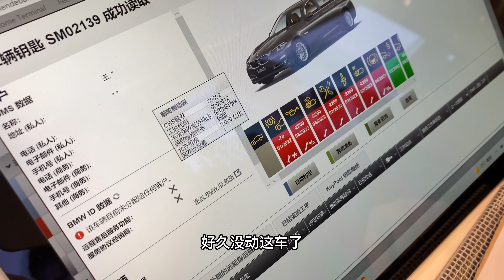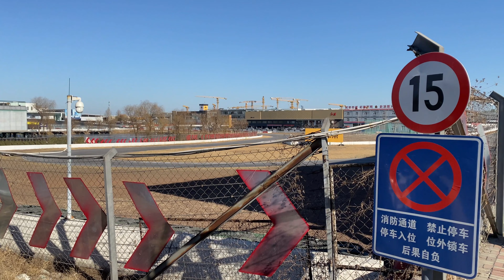我刷新了4S店的一项新纪录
虽然我不玩儿车，也不是很懂车，但是我刷新这家4S店的一项新纪录